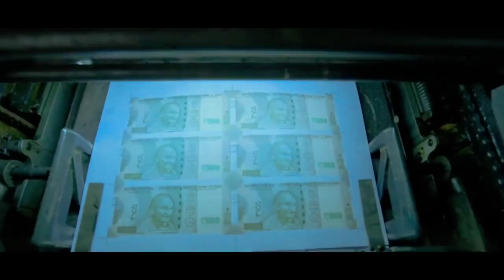Farzi movie attitude status💥|| shahid kapoor attitude video || rashi khanna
Farzi movie attitude status💥|| shahid kapoor attitude video|| shahid kapoor || rashi khanna

       👉 Your Queries✨

farzi movie status,farzi movie status video,farzi movie attitude dialogue,farzi movie whatsapp status,farzi whatsapp status,farzi dialogue status,farzi movie status full hd💥

Hope you like the video.if you like the video then please 🙏 share the video...💞